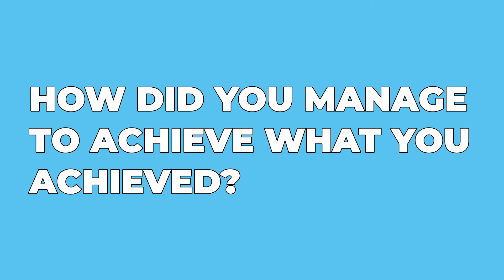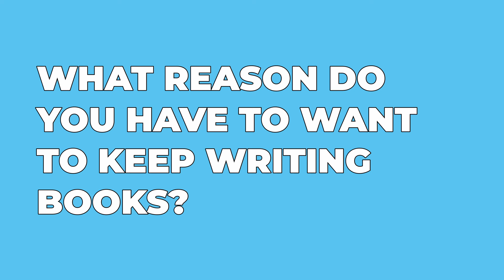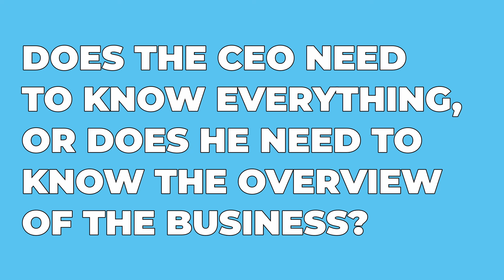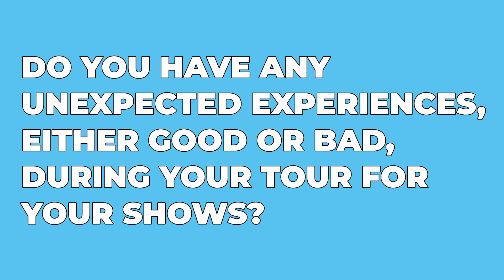Building a Business That Sets You Free | Cameron Herold (Podcast 359)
Discover the importance of building a business that gives you the time freedom and having a clear, vivid vision that aligns your entire team towards a common goal. Ready to get started?
You will also learn how to cultivate a magnetic company culture that attracts and retains top talent.

🤔 ABOUT THIS VIDEO 👇
In this video, Cameron Herold offers practical advice on overcoming challenges, learning from others' experiences, and embracing the journey of entrepreneurship. His insights serve as a valuable guide for entrepreneurs at any stage, providing a roadmap to building a thriving, purpose-driven business while maintaining a healthy work-life balance.

Second In Command Podcast Ep 359
(This episode was first published February 22 2024)

Connect with Ops-Minded Seconds In Command, to build better companies, and develop revenue and profit-generating ideas.